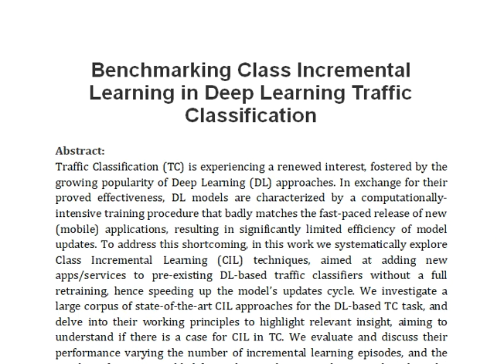Benchmarking Class Incremental Learning in Deep Learning Traffic Classification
IEEE PROJECTS 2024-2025 TITLE LIST
From Our Title List the Cost will be,
Python=4500/-
Mininet=5000/-
Dot Net Project =2500/-
Java Project=2500/-

Support Including Packages
* Complete Source Code
* Complete Documentation
* Complete Presentation Slides
* Flow Diagram
* Database File
* Screenshots
* Execution Procedure
* Video Tutorials
* Supporting Softwares

Support Specialization
* 24/7 Support
* Ticketing System
* Voice Conference
* Video On Demand
* Remote Connectivity
* Document Customization